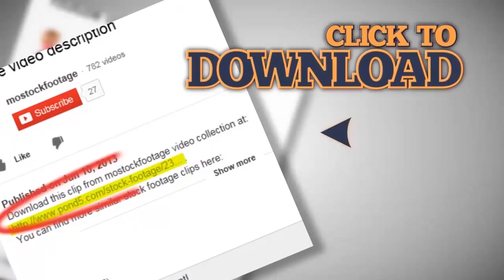Excited girl playing board game, learning, listening, education. Stock Footage